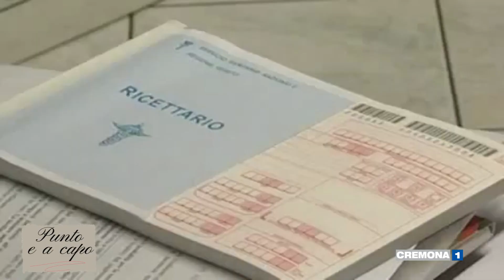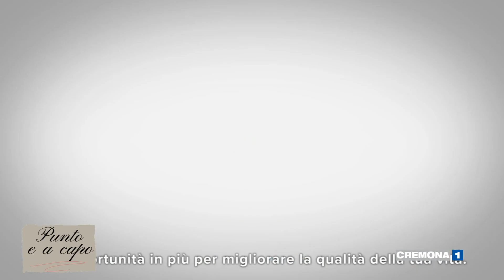Punto e a capo: medici di base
Anche a Cremona decine di medici di famiglia andranno in pensione nei prossimi anni e difficilmente potranno essere sostituiti. Si punta sugli studi associati e sull’aumento del numero di assistiti, mentre, con la riforma lombarda, arriva anche la presa in carico dei malati cronici. Ne parliamo con il direttore delle cure primarie della Ats Valpadana Gianmario Brunelli e con Francesco Crea, medico di famiglia e consigliere dell’Ordine dei medici.